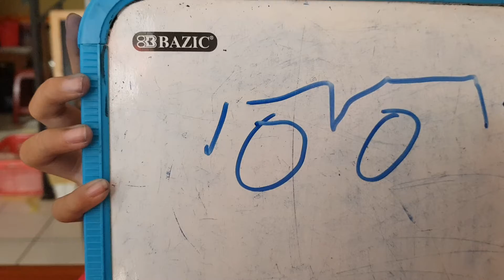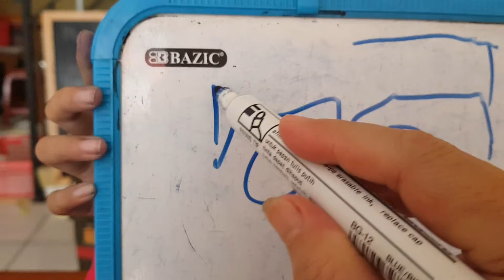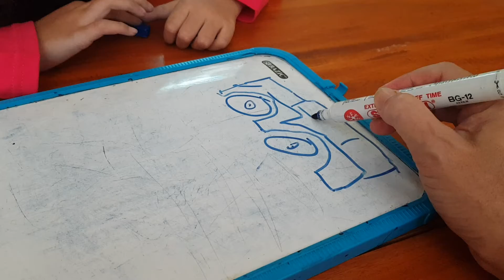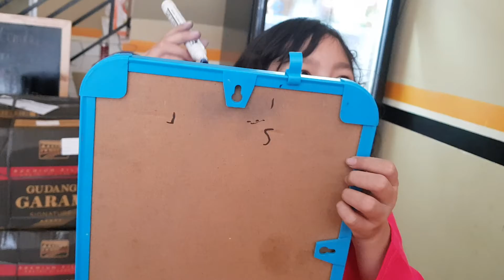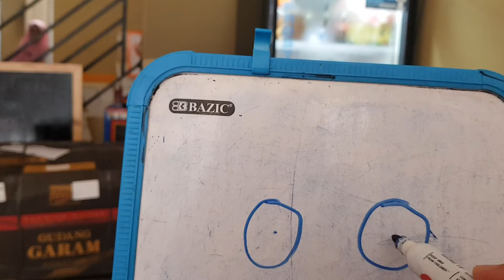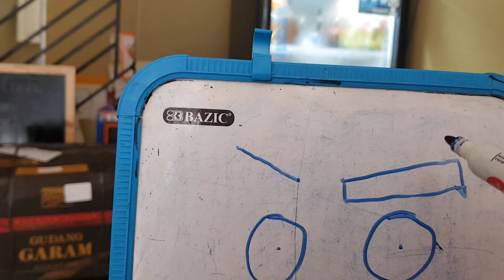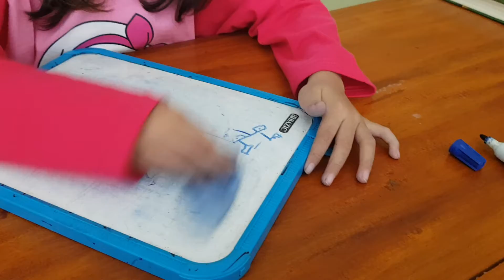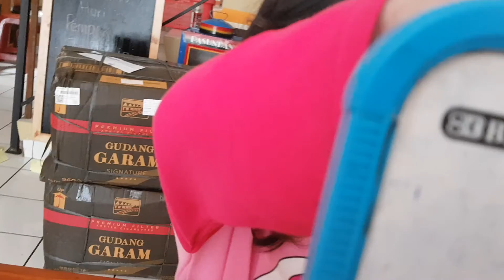Ayo bernain tebak-tebakan!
Syakira HD bermain tebak-tebakan bersama ayah.